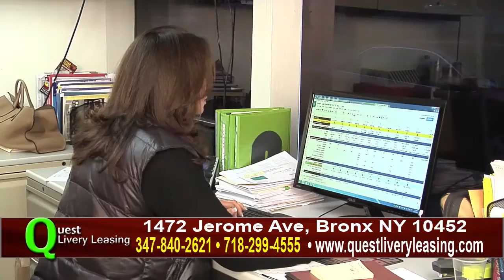La Verdad Hablada 03 20 16 720p